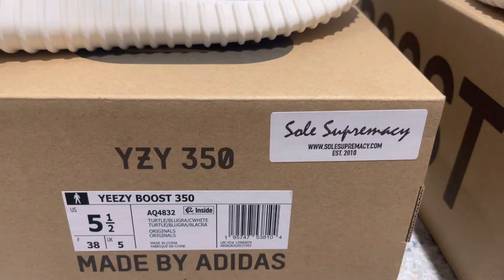We finally! got our pair of the Yeezy Turlte Dove.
I just want to share my new pick-up! Adidas Yeezy Turtle Dove.